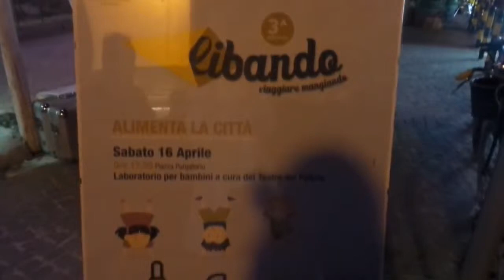Ritorna a Foggia Libando Streetfood 4ta Edizione 17.4.2017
Immagini Teleradioerre.it